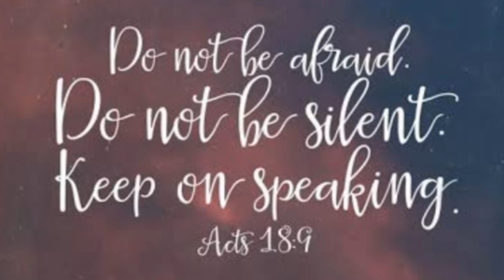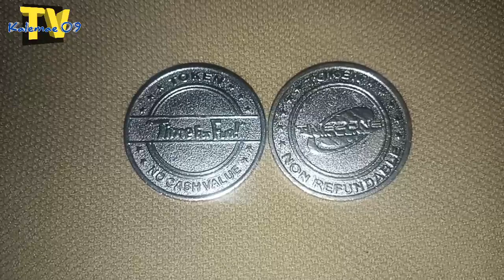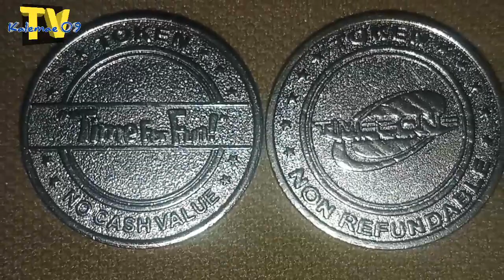Uncirculated collectible tokens 2020